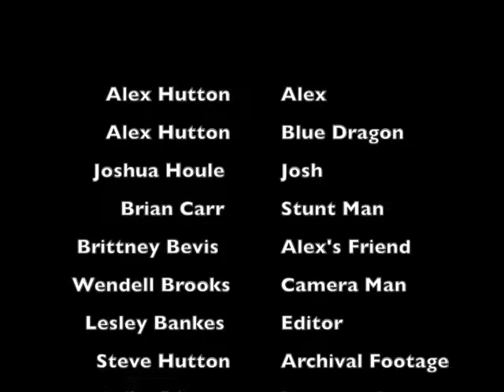Alex and the Blue Dragon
Alex enjoyed acting infront of the green screen, playing both himself and the blue dragon.